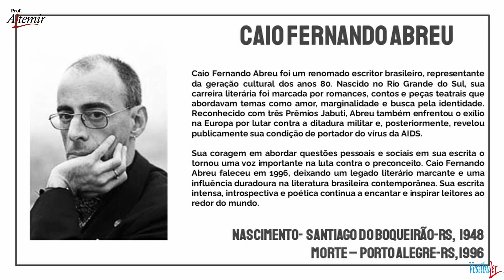06 - CAIO FERNANDO ABREU - biografia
"Conheça a riqueza literária da língua portuguesa através das vidas e obras de seus grandes escritores e poetas. A cada semana, mergulhe na fascinante biografia desses mestres da palavra. Uma jornada emocionante pela história da literatura que você não pode perder! LiteraturaPortuguesa GrandesEscritores Cultura"